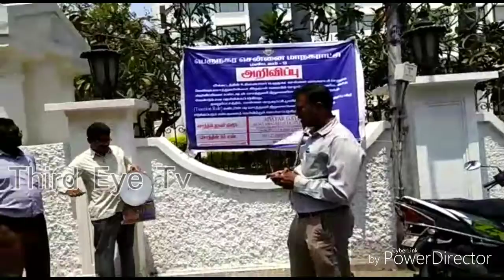Third Eye tv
மூன்றாம் கண் டிவி